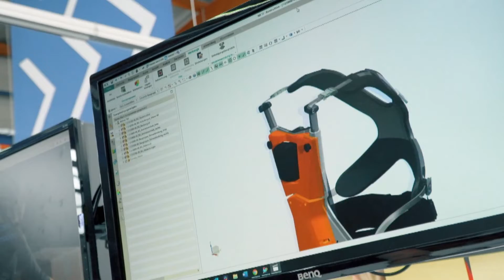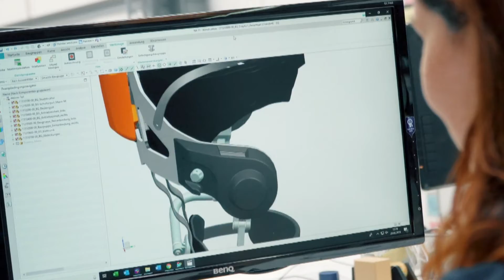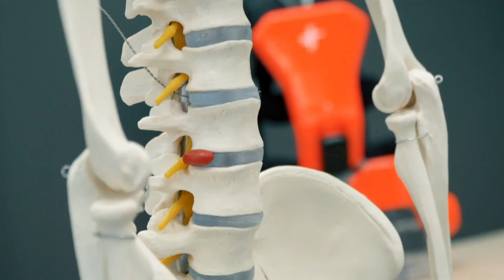Deutscher Gründerpreis für Bayerisches Unternehmen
GBS, die German Bionic Systems GmbH ist das Beste Startup-Unternehmen Deutschlands! Der Kunde der Stadtsparkasse München entwickelt innovative Exoskelette, die den Rücken entlasten.

&nbsp;